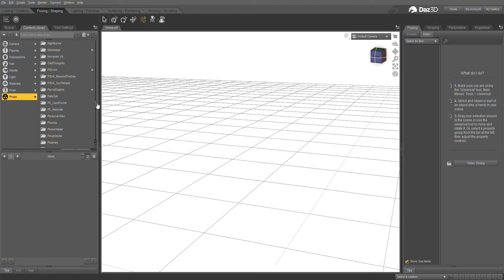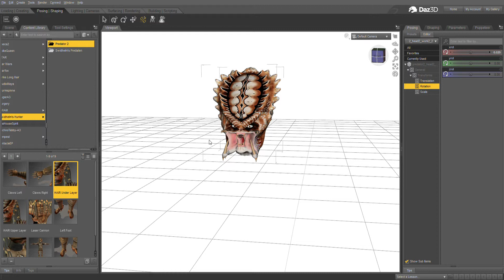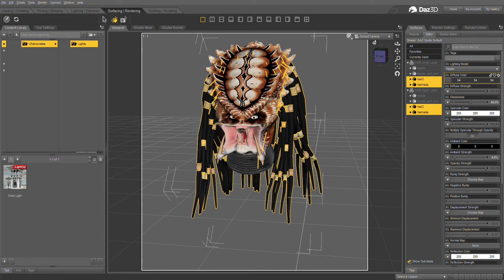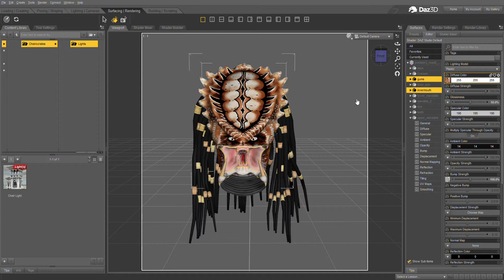Daz Studio - How to fix misplaced Obj file - The Predator edition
Now, something different. ^^

First things first. This Predator character was modelled by Swidhelm. It's 4 part file and freely to download from ShareCG. By so far you have been able to use it under non-commercial use.

Predator is property of 20th Centory Fox

To fully use this Predator character Daz's Michael 2.0 would be required.
There are alternative skins for Daz's Michael 3 and Victoria and Michael 4.  ( Thou these 3 are now just little bit irrelevant but I though that I would mention about them. In case you feel like you want to try them out. Generation 4's skins work with Genesis btw. ;) )

It might come as suprise or not that that I do digital art from 3D models and 3D renders. My mains tools for that are Daz Studio and 3D models from legal souces. For Postwork I use Gimp and some other handy photoediting programs. : 3

Someone at deviantart approached me with questions about my predator fanart and trouble that they have been having when using same model as I have. So, I thought that I would make little video to explain this thing. Who knows, it might help you too.

So, if Daz notes about "missing *.obj file and options what you can do. You can locate it ( recommended ), Skip ( model is going to show up either blank if it was just texture that was missing or very cubic edition.

Basically you need to have bit of an idea where the file that's misplaced could be. If it's texture, of course it would be in texture folder, under corresponding creator's name. - Or not.

This one I know simply by memorizing where it is... very much because I did took a look inside the folder because I wondered howcome there isn't any stuff during install needing to put into Geometrics. Usually *.obj files are put there. ;)

Basically this error occures every time when you have installed 3D content into different location where default installing file is. This happens often with files that were meant to use in Poser. -Or when content creator uses different folder paths than you. Either way, files are easy to find. Use search bar in folder view. It's in right upper corner.

You should also be able to fix path by editing the file that's in characer folder in Microsoft's Notepad. You know that little program that nobody really uses. -Though be sure what you do and tripple check that folder paths are typed in correct.

As "bonus" I did do bit of editing to dreads. I likes them bit darker so, I fixed that and removed glossyness. I guess that in poser the Specular and Ambient colors give reversed effects. that is a way to get unwanted glossiness off from models in Daz Studio. ;)